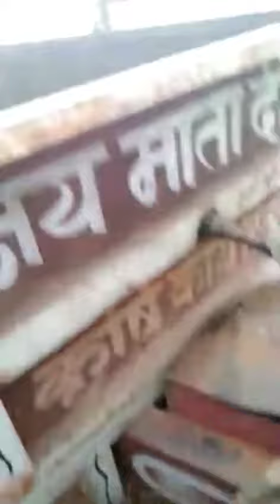ऊपर डाले वाली थ्रेसर कितनी साफ मूंगफली निकालती है